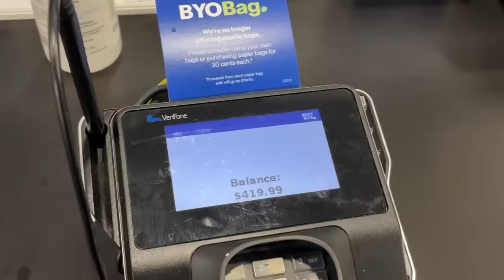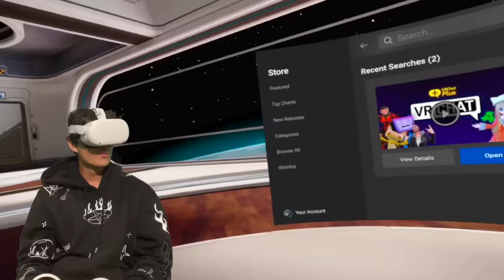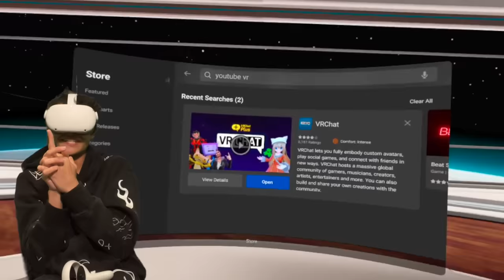i spent 24 hours in VR...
today i play vr minecraft and other motion sickness inducing games...

fave song - range brothers - baby keem
fave show - squid game
fave game - life is strange true colors